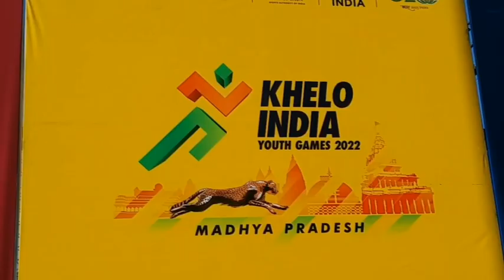Khelo India Youth Games Boxining Girl in Hijab Boxining Girl in Hijab @Hijab